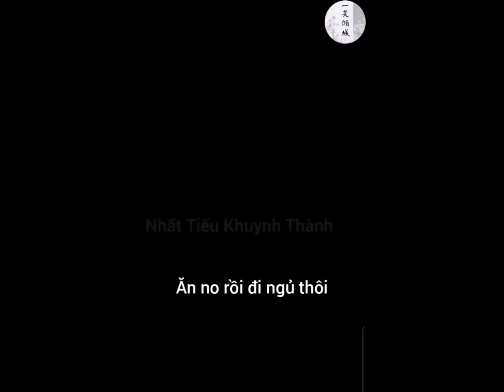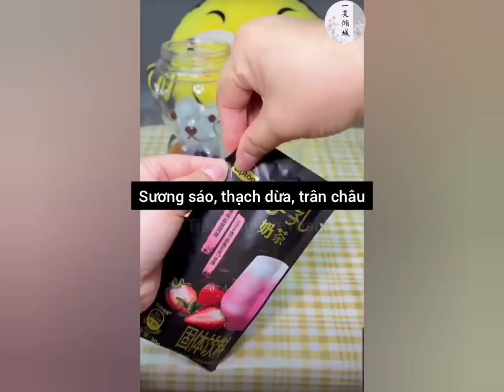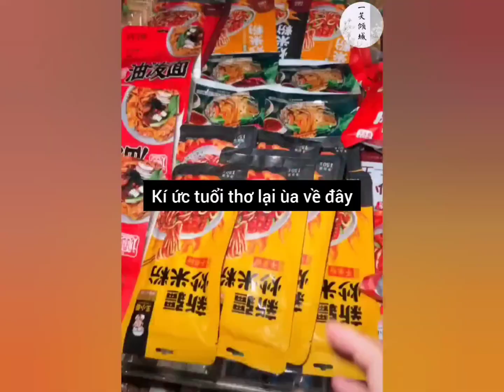Douyin🍉🍉🍉- Nhà có tiệm tạp hóa là trải nghiệm như thế nào [Vietsub]